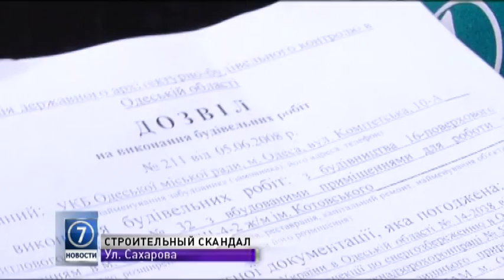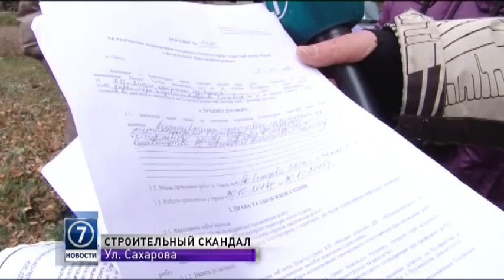Строительство высотки на одесском поселке Котовского: скандал набирает обороты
Строительный скандал на улице Сахарова набирает обороты. Прямо во дворе вплотную к четырем домам собираются построить 16-этажку. Строители начали устанавливать бетонный забор, несмотря на протесты местных жителей, которые перекрыли подъезды к площадке.